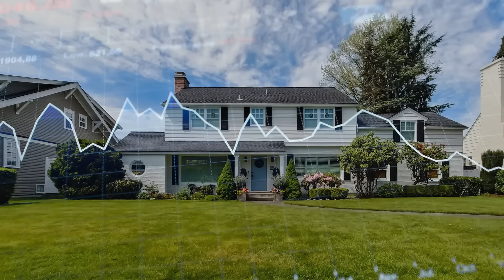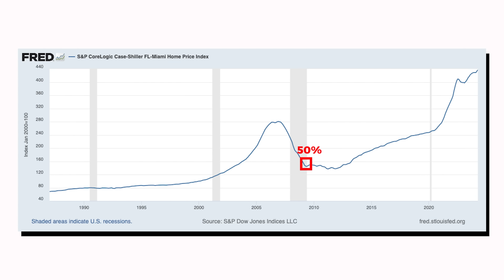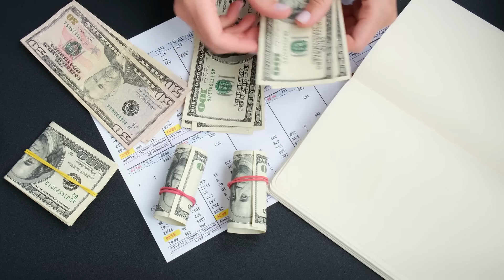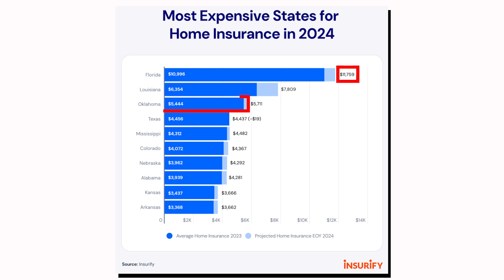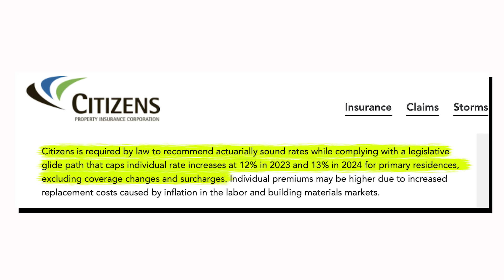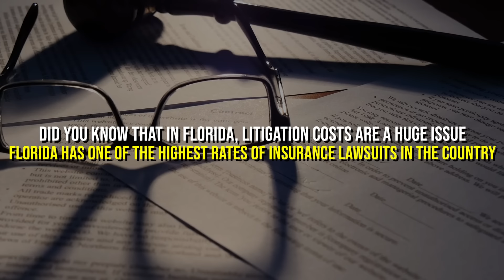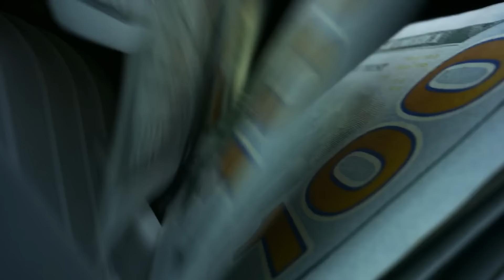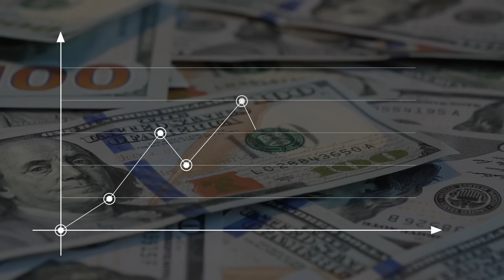DeSantis Drops Bombshell, Florida Real Estate On The Verge Of Collapse!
Imagine waking up to the sound of a hurricane warning, knowing your home might be at risk. Now, add to that the anxiety of soaring insurance costs, potentially leaving you without coverage, or worse, forcing you to sell the very roof over your head. Governor Ron DeSantis is sounding the alarm on a looming crisis in Florida. As home insurance rates skyrocket, many Floridians are finding themselves in a precarious situation, especially for those with older homes facing higher premiums due to outdated systems.